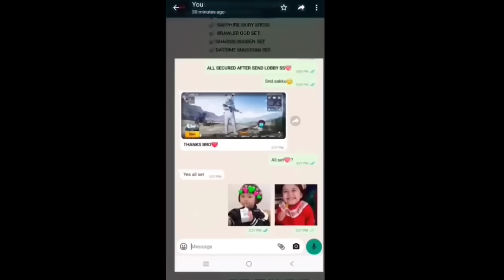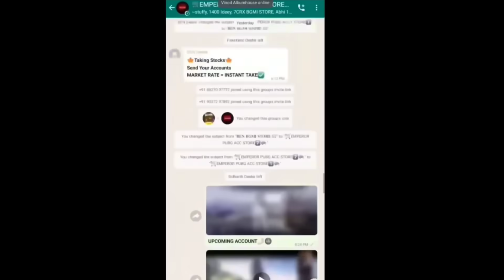TVA VS MASZ CITIZEN SITUATION 🥵TVA DAMU 1V5 FIGHT 🔥 | ZION CITY